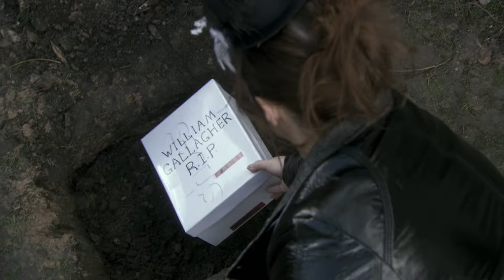Shameless Series Finale - S11E14 | Fiona, Lip and Carl come back to Chatsworth Estate